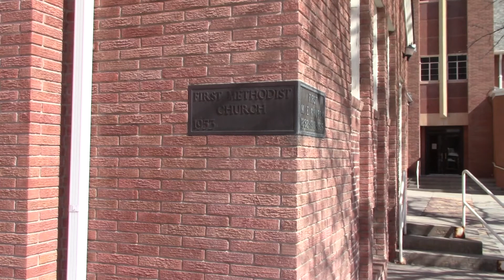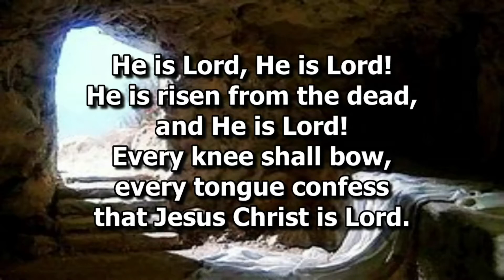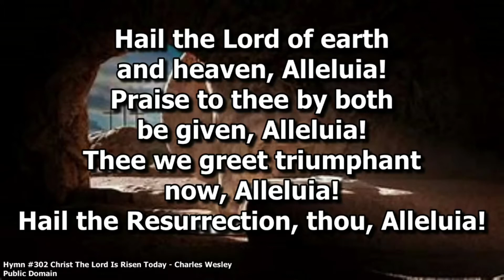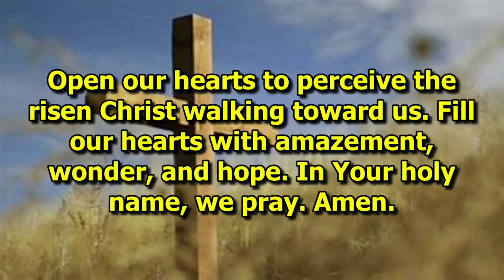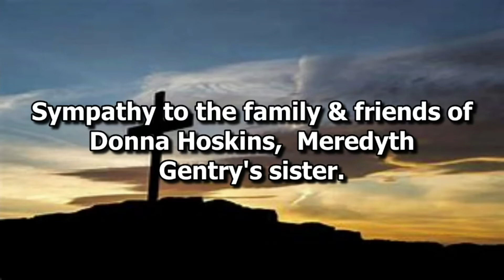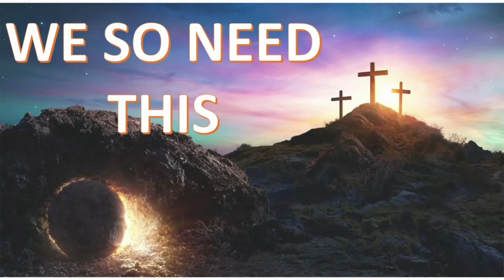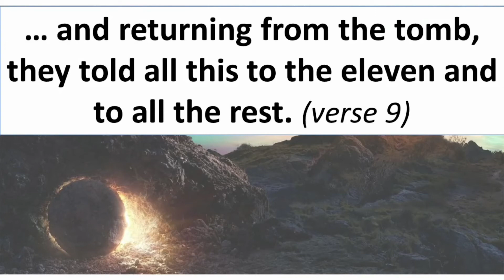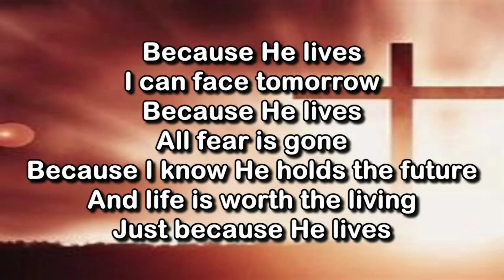April 17, 2022 worship service from the Gering United Methodist Church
Today's service comes from the First Sunday of Easter or commonly known as Easter Sunday. The Rev. Seth L. Leypoldt leads us in a lesson called "We So Need This" based on the Resurrection passage from Luke 24.1-12.

The service contains a time of singing, prayer, a children's message, and a welcoming in of new members.

The video shown during the sermon is owned by the pastor.

CCLI #11374195​​​​​​​​​ and CVLI #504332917​​​​​​​​ are our licenses.

You can learn more about the church by checking out our